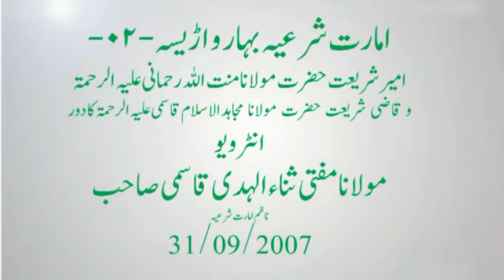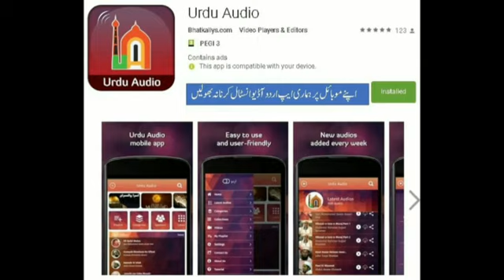Mufti Sanaul huda Qasimi Imarat Shariah bihar 02 Moulana Minnatulla Rahmani + Qazi Mujahidul Islam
امارت شرعیہ بہار و اڑیسہ 02
امیر شریعت مولانا منت اللہ رحمانی اور قاضی شریعت مولانا قاضی مجاہد الاسلام قاسمی کا دور
بیان : مولانا مفتی ثناء الہدی قاسمی صاحب ۔ ناظم امارت